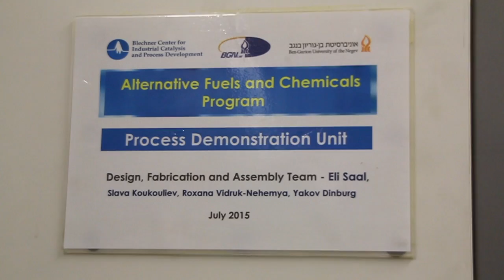Oljeministerens andre dag i Israel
På dag to av statsråd Tord Liens (Frp) Israel-besøk september 2016 møter han og delegasjonen store israelske selskap og Ben Gurion universitet som  alle vil samarbeide med norske partnere.